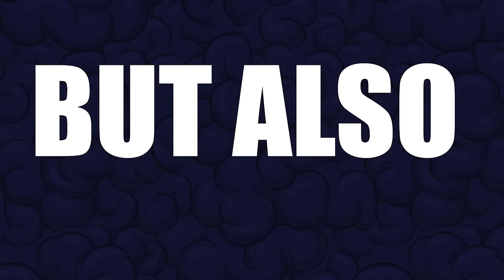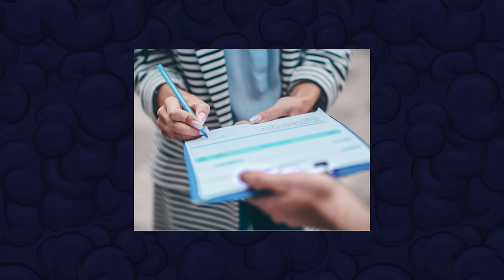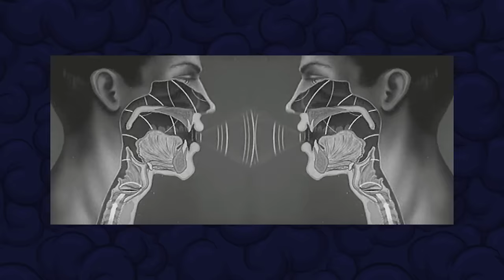MOST POWERFUL Decepticons and their most EVIL ATROCITIES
Oh boy there are some horrors in this vid, because here I rank the most powerful Decepticons and talk about some of the worst things they've done. I talk about Megatron, Galvatron, Trypticon, Tarn and Overlord, but who do you think takes the number one spot?